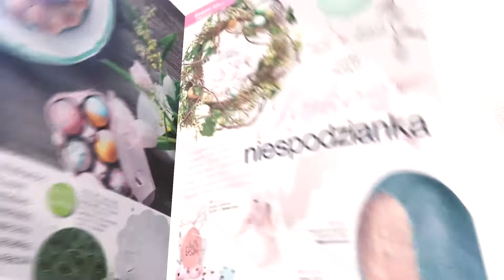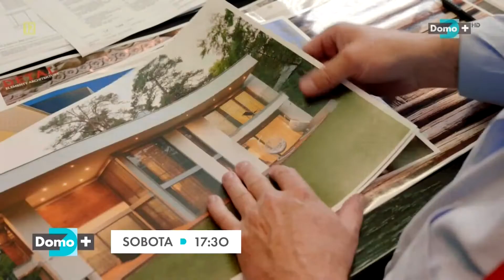DOMO+ - 30-12-2019 - Zapowiedzi 2x, Reklama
22:17
Główny kanał: